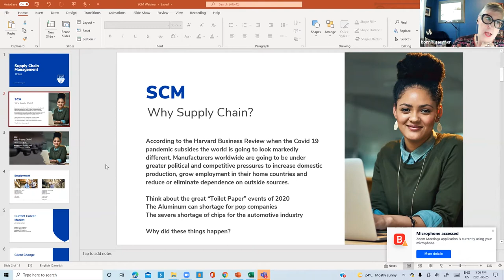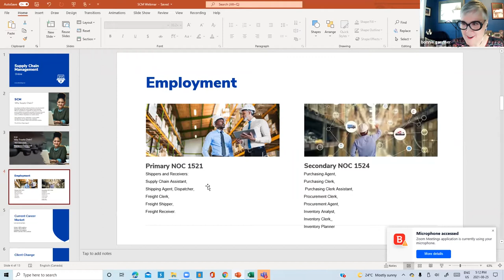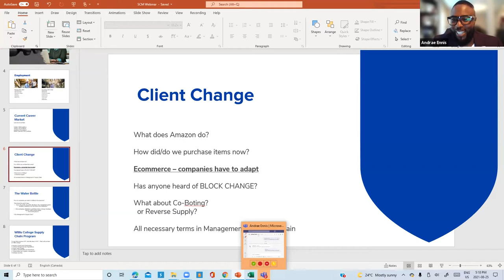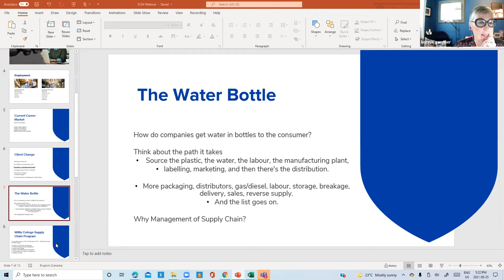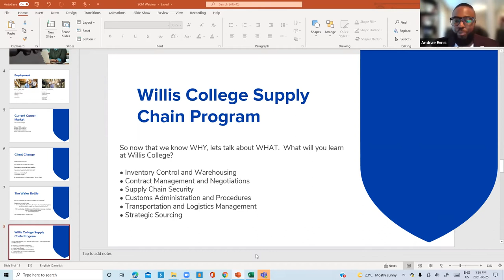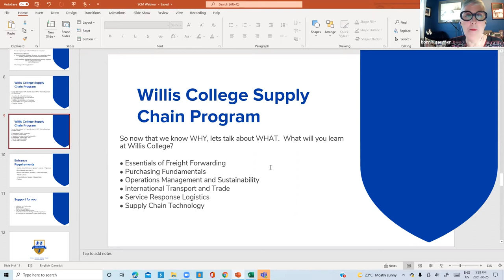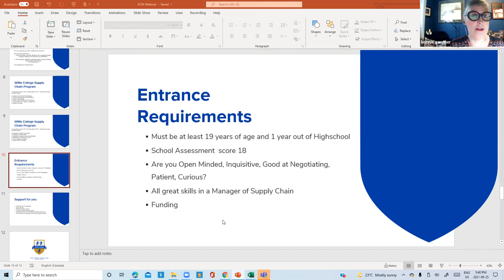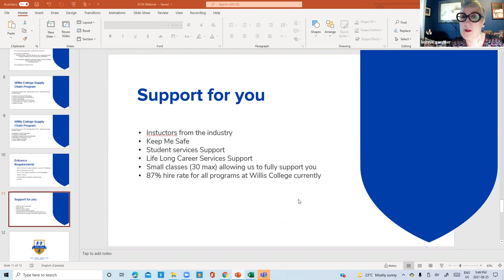Webinar: Supply Chain Management Program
The COVID-19 Pandemic has brought to light how critical Supply Chain Management is to the flow of goods throughout the globe. Supply chains are an integral part of every business and companies need qualified staff to help make the world go round.

The webinar will run for about 45 minutes including time for questions. You don't want to miss this opportunity to learn more about paying for school and have your questions answered.